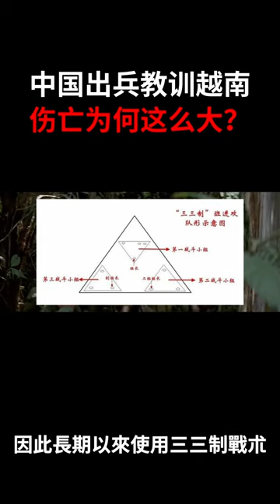许世友出兵越南| 徐某人很短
soviet-march Music Soviet March by Shane Ivers